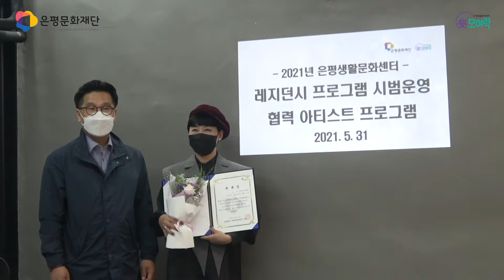2021 은평생활문화센터 레지던시 프로그램 시범운영 협력 아티스트 프로그램 멘토(예술 지도위원) 위촉식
은평생활문화센터에서 진행하는 [레지던시 프로그램 시범운영 협력 아티스트 프로그램]의 멘토로 가수 리아를 위촉하는 행사 입니다. 은평문화재단 레지던시 협력 아티스트#멘토#가수#리아